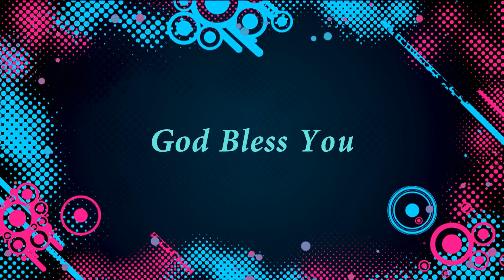CAGC KIDS Time | மன்னிகிற குணசாலி | Episode 4 | Chengalpet A.G Church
Introduction and Ending Prayer By :
Rev J.Ambrose Albert
 [CAGC Senior Pastor  and Presbyter of MKT Sec]

Perumai Irruntha Sirumai dhan
CAST : CAGC Action team
Sung By : Sis.Agnes , Sis.Leebi, Sis. Nancy & Sis.Anita
TRACK : FGVBS

Naan Enna Periya Uthamana
Sung By :  Sis.Leebi & Sis. Nancy
TRACK : FGVBS

Sung By : Sis.Agnes , Sis.Leebi & Sis. Nancy
TRACK : CAGC Media

Love Love Love One Another
TRACK : CAGC Media

MC : Mas.Levi and Sis.Blessy

Story Time by :  Sis.Daphney

Memory Verse by : Sis.Niveditha and Sis.Annie

Craft Time by  : Sis.Vimal Christy

Stewards : Bro.Praveen, Bro.Joseph, Bro.Aaron  [CAGC MEDIA ]

Song Recorded and Mixed in CAGC MEDIA

Edited by : Pas. Alwin Albert [CAGC MEDIA]

Cameramen:
Er.Giftus Joshua Daniel [CAGC MEDIA ]
Pas. Alwin Albert [CAGC MEDIA]